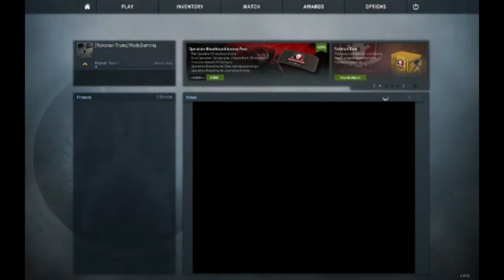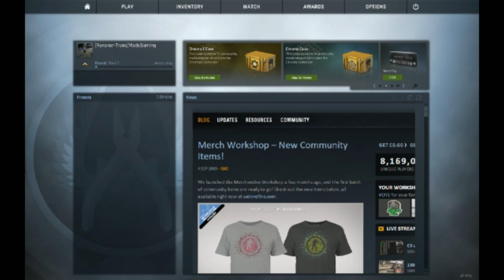Counter Strike Global Offensive-Deathmatch/Dust II #1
Hey guys,dupa o lunga perioada de timp,m-am decis sa fac iar videoclipuri,de data asta cu voce,sper sa va placa,iar daca o sa va placa si o sa strag cam 300-500 views o sa organizez un mic concurs,See you soon
Hey guys, after a long period of time, I decided to do and videos, this time with voice, hope you enjoy and if you will like and I would gather about 300-500 views will organize a small competition,See you soon